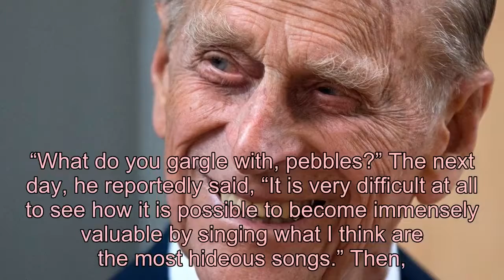'British Women Can't Cook' — A Look Back at Prince Philip's 20 Greatest Gaffes